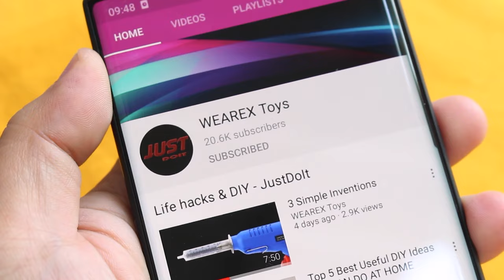5 Best DIY Firewood Cutting Machine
5 Best DIY Firewood Cutting Machine